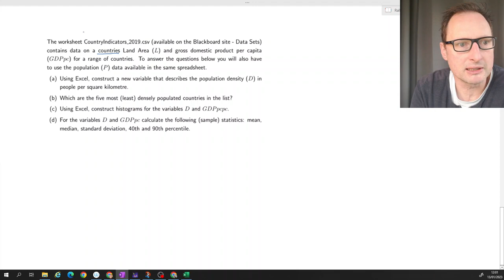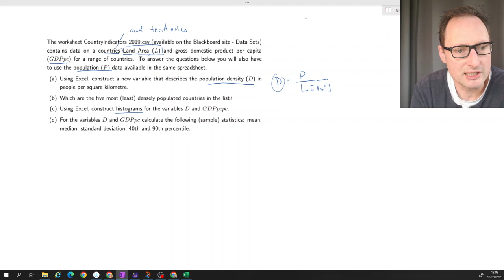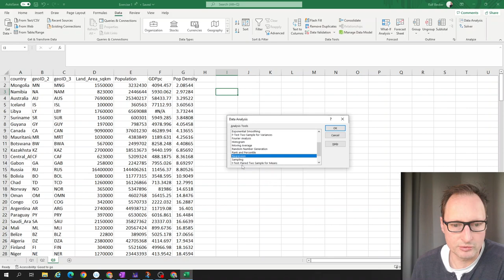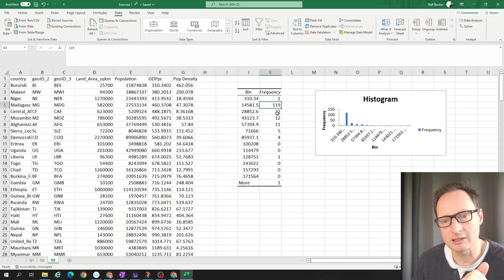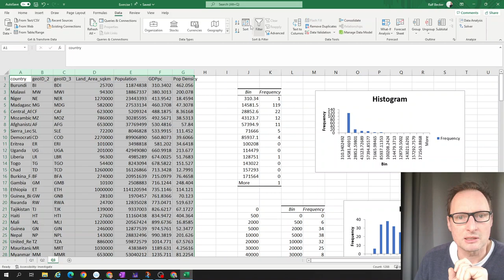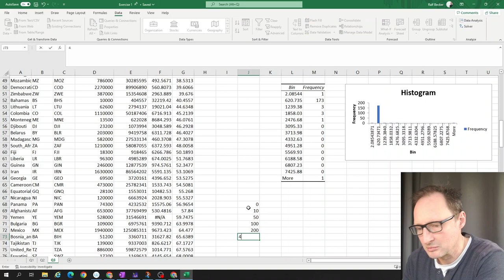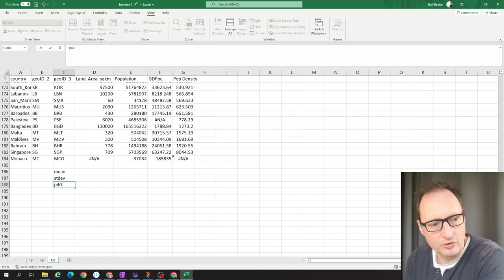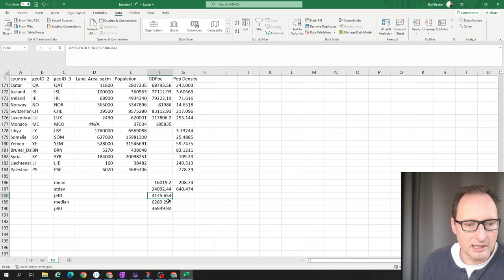Histogram and Summary Stats in Excel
This video shows how to calculate histograms in Excel. It also shows how to calculate some summary statistics. For both problems I also demonstrate how to deal with missing values.